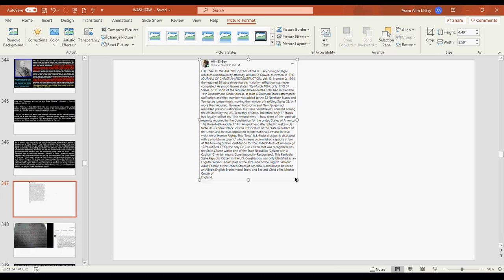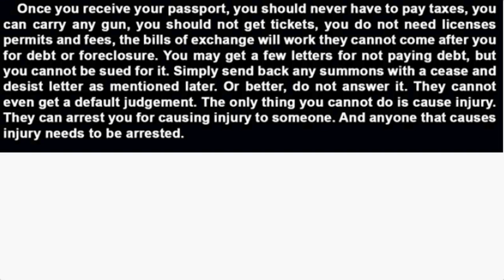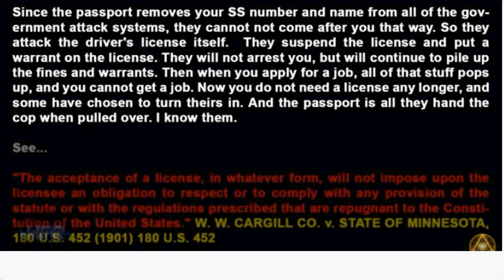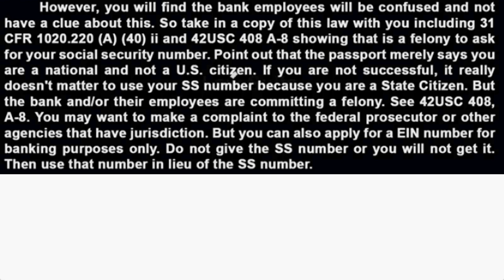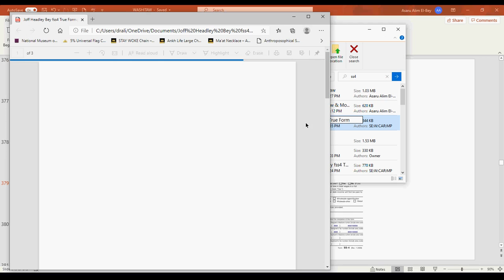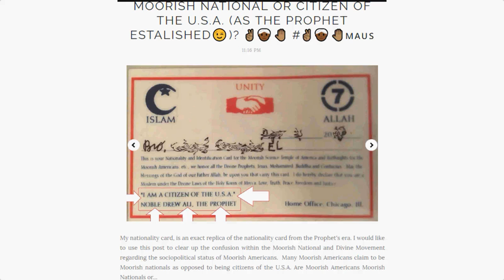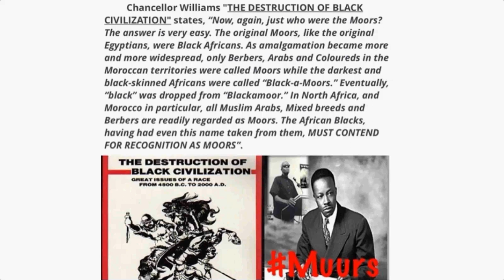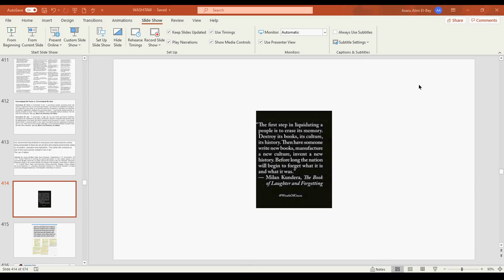Dr. Alim El-Bey: "ARE SO-CALLED BLACKS U.S. CITIZENS OR JUST SECOND CLASS CITIZENS WITH PRIVILEGES?"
Dr. Alim El-Bey: "ARE SO-CALLED BLACKS U.S. CITIZENS OR JUST SECOND CLASS CITIZENS WITH SOME PRIVILEGES?"